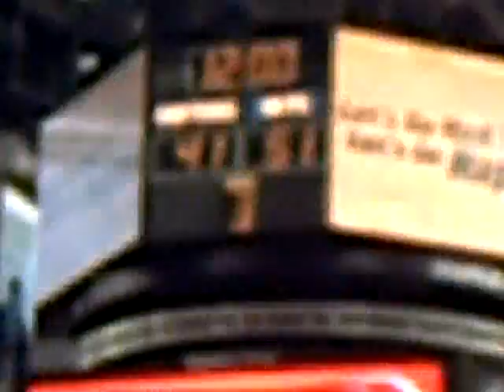Toronto Raptors Vs New Jersey Nets Game 1 Part 6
acc,raptors,nets